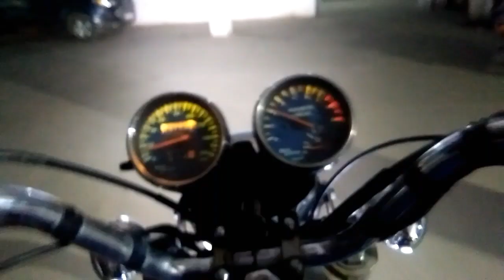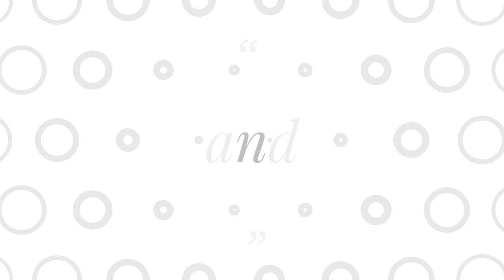L.E.D...ni..Royal Enfield Thunderbird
high power LED lamp in bullet
best portable tool kit. Hero Honda magnet puller.. Activa magnet puller. Honda Shine achiever Suzuki Access flywheel puller Passion Pro self start Super Splendor flywheel puller Bosch portable car washer.. best car washer. taparia tool kit.. best product best offer bike and car puncture kit..